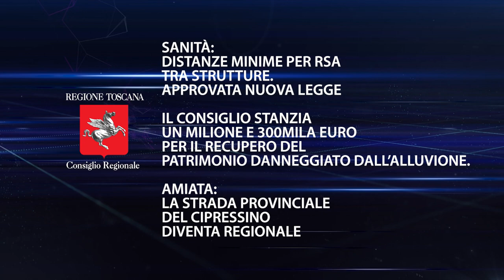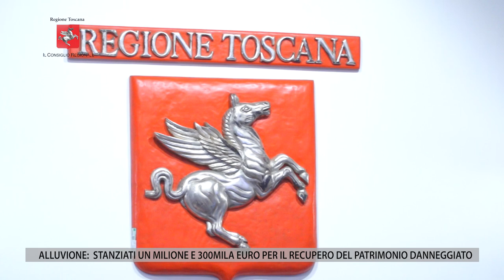TV1 - CONSIGLIO REGIONALE DEL 9 FEBBRAIO 2024